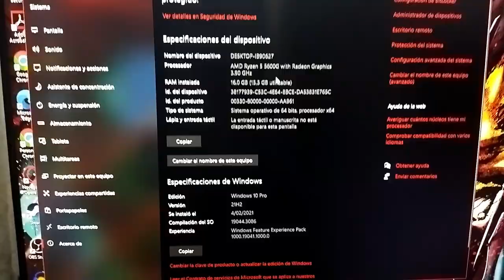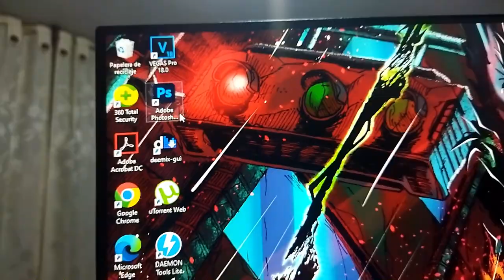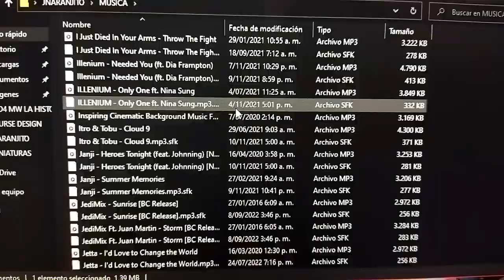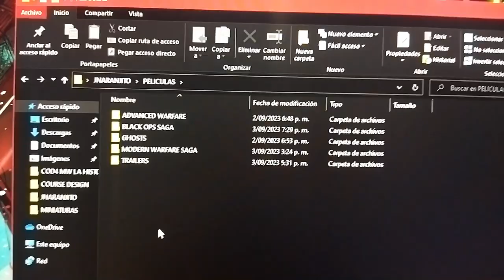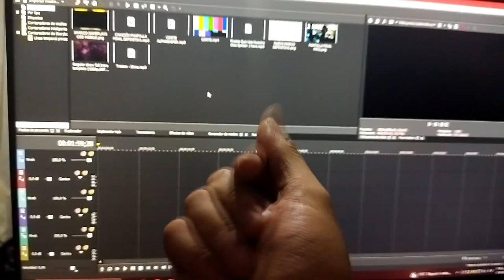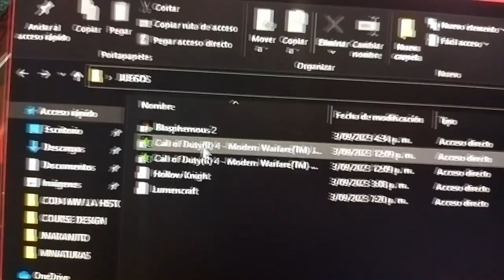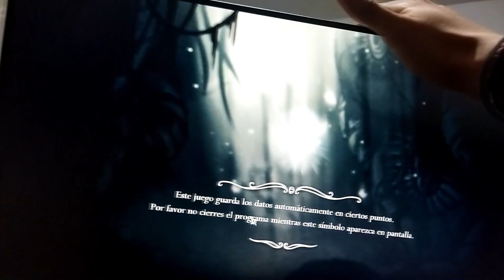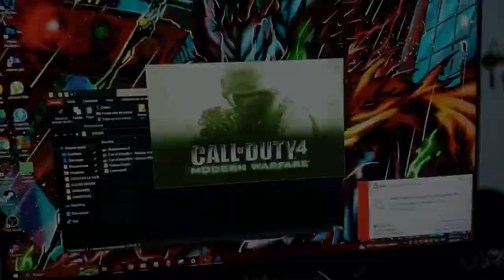AL FIN COMPRÉ MI COMPUTADOR!!! Mi NUEVO SET-UP 2023 | J. NARANJITO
Después de MUCHO TIEMPO al fin logré COMPRAR MI NUEVO COMPUTADOR para renovar por completo mi SET UP de cara a lo que queda de 2023. Les voy a explicar de qué consiste, cómo está armado y TODO lo que PODREMOS HACER con él.

🎬Modern Warfare 3 (2023) en un DLC de Modern Warfare 2 (2022)… y eso ESTÁ BIEN

🎶MÚSICA UTILIZADA EN ESTE VÍDEO 🎶:
- MAGIC! - Rude
- Canción Para Ponerse Como ZYZZ
- Vicetone Ft. Kat Nestel - Angels
- Vicetone Ft. Kat Nestel - Nothing Stopping Me
- Tobu - Life
- Tobu & Itro - Magic
- NEFFEX - Hope
- NEFFEX - Careless